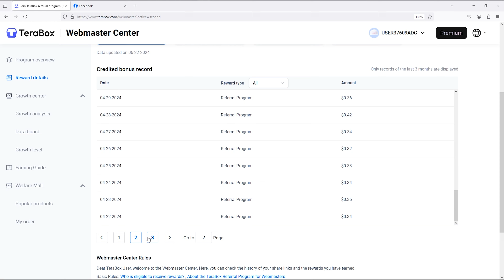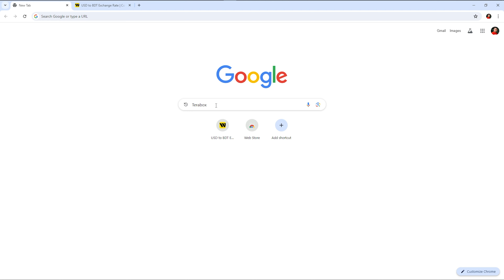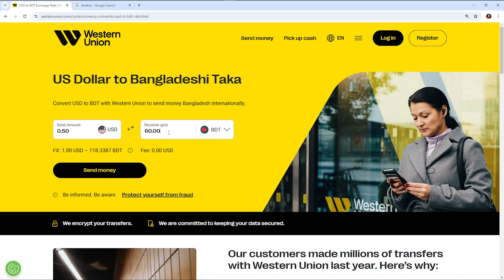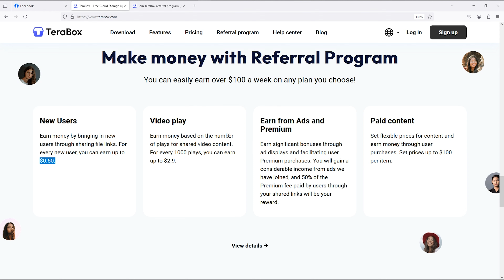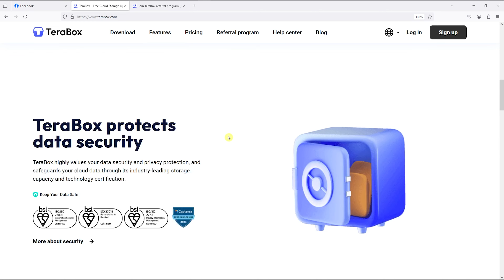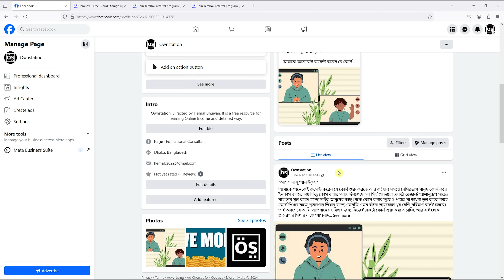TeraBox Secret Earning Method || Unlimited Earning || TeraBox Earning Trick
In this video, I will show you how to earn money from terabox.

Related quaries 🤟🤟🤟
➡️TeraBox Earn Money Bangla
➡️ How To Earn From TeraBox
➡️ TeraBox Earning Trick
➡️ TeraBox Income
➡️ terabox earning proof
➡️ terabox withdrawal proof
➡️ terabox withdrawal
➡️ terabox earning trick
➡️ terabox earn money
➡️ টেরাবক্স থেকে ইনকাম
➡️ online earning
➡️ freelancing
➡️ freelancer for beginners
➡️ online job
➡️ terabox income bangla
➡️ barite bose kivabe income korbo
➡️ terabox
➡️ টেরাবক্স